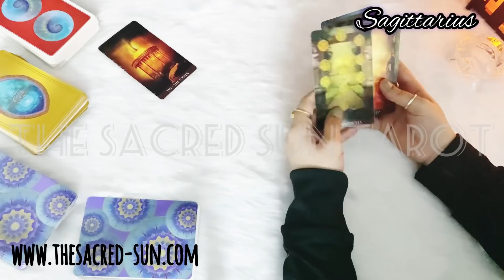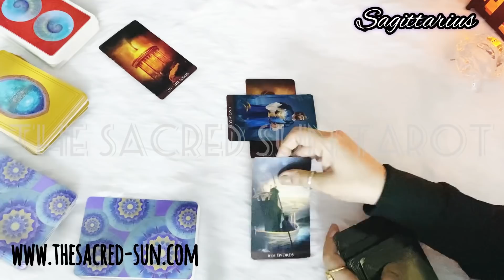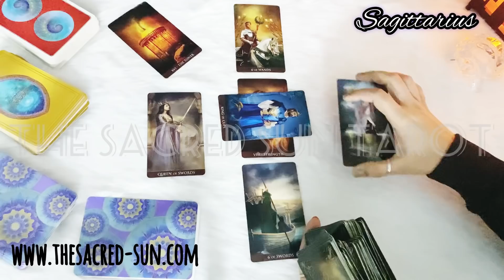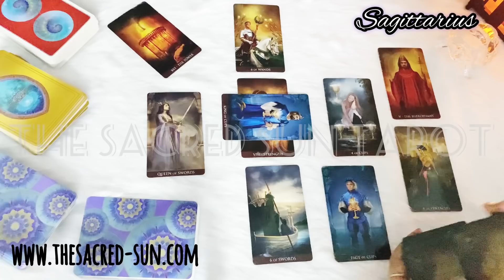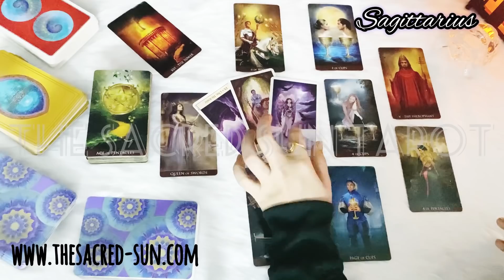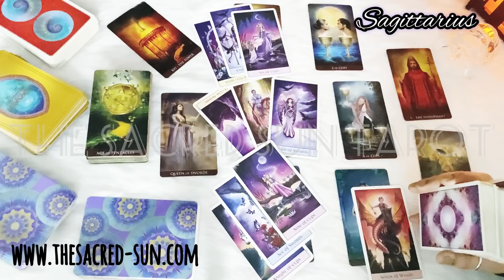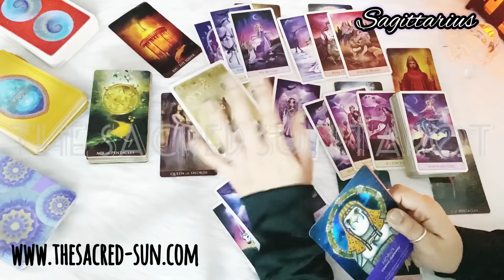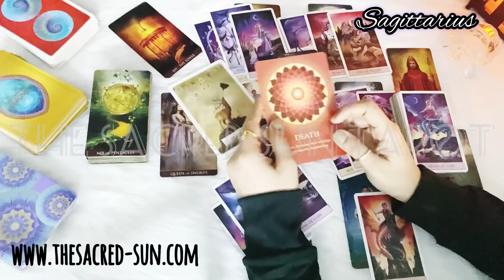Sagittarius ♐ OMG !!! THIS WILL HAPPEN REAL QUICK... 🥰😍 LOVE COMING ❤️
MONTH
Tarot card READING FOR FIRE sign Sagittarius.

☀️ About The Sacred Sun:

We, at The Sacred Sun, are are the Team of Empaths from various parts of the world, offering energy services to our clients across the world.

Services offered:
* Tarot Session
* Vedic Style Birth Chart Analysis
* Complete Package for Vedic Style Birth Chart and numerology analysis
* Distance Reiki and charging crystals, gemstones and other equipments
* Distance healing session to remove energy blockages
* Intense healing session to remove energy blockages at 5 levels
* Psychic reading
* Consultation for Negative/ Black Energy removal

Know about the services in Details/ read about our team,

Turn Around time : within 7 days of booking.